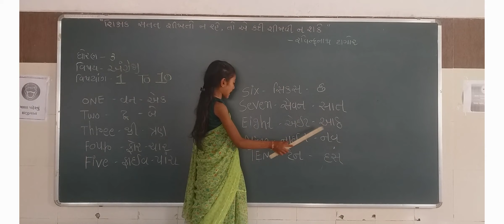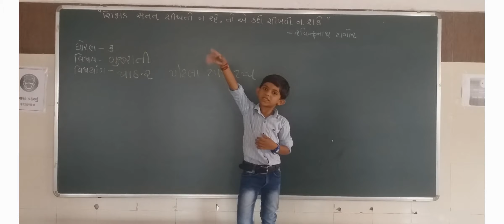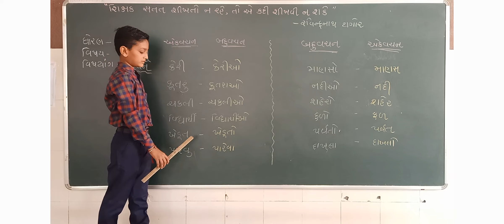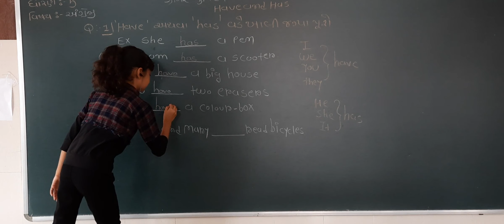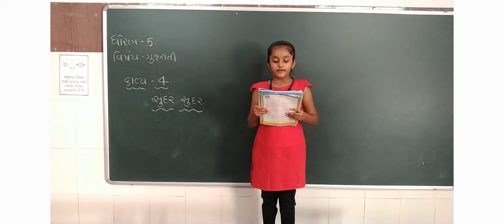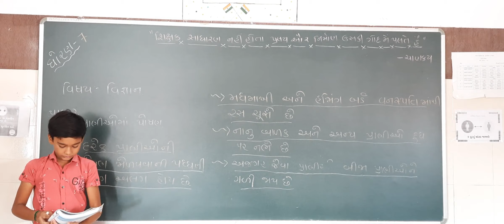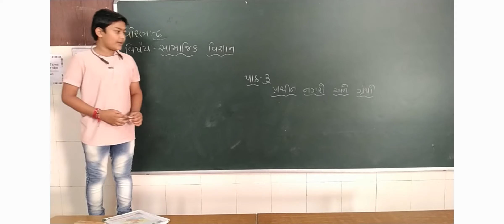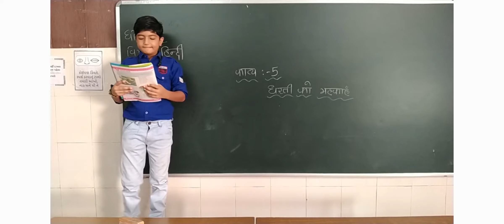teachers day shree Gagjibhai G. Sutaria Primary school BHAVANAGAR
teachers day
shree Gagjibhai G. Sutaria Primary school BHAVANAGAR